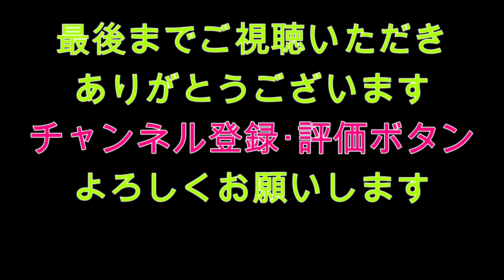ボート購入？！試乗のお手伝いをしてみた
今回の動画は、先日こちらの動画
で一緒に釣行した視聴者さんが、ボート購入を考えてて
私の友達のボート屋さんのBoat craft macky (ボートクラフトマッキー）の舟を試乗することになりました！

初めての　アルミボート　検討中！今回のボートはこんな感じ

アルミボート　 ：マーキュリー　ウィザード365V
魚探　　　　　 ：ローランス　HDS-7　RASHIN-RS
フロントエレキ ：モーターガイド　TR82V
リアエレキ　　 ：モーターガイド　FW82
エンジン        :マーキュリーシープロ 15PS
トレーラー 　　：SOREX　14F(G)

中古艇ですが、すごく綺麗でフルセット！（すぐにでも釣りができる仕様）

さぁ気に入ってもらえるか？ボートの簡単な操船方法も動画内にありますので

動画内で出た友達のボート屋さん

Boat craft macky (ボートクラフトマッキー）
アルミボート・ボートトレーラー販売・カスタム　修理
代表　槙原　賢一
作業ブログ